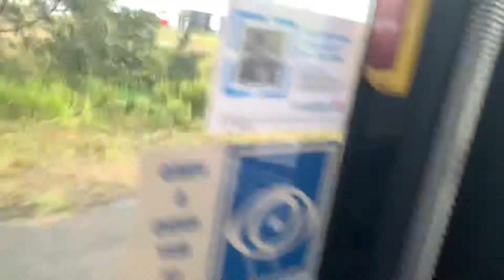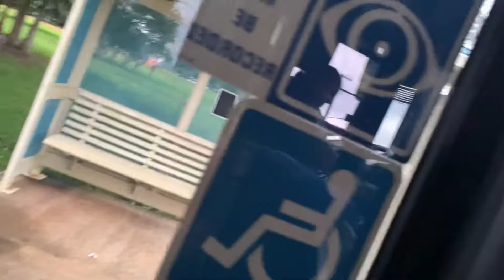Route 661 Ballina-Alstonville (Real Time)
Route 661, the connection of 2 major towns, Lismore and Ballina. This was an interesting ride as the usual 0500LE 146 was swapped with the much newer B8RLE 110.
Details:
Bus: 110
Rego: 8865MO
Chassis: Volvo B8RLE
Body: Bustech VST
Camera: iPhone XR filming in 4K at 60fps
Seat taken from: Front Left
Fun detail: I wore my seatbelt the whole trip.